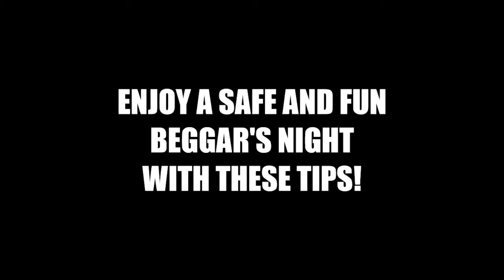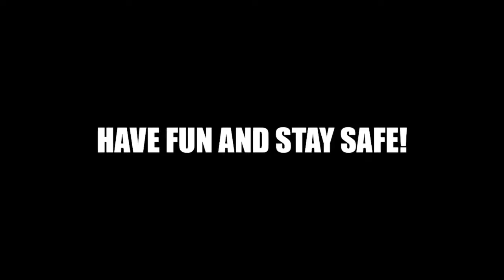Beggar's Night Safety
Let's celebrate Beggar's Night safely this Halloween! Be sure to socially distance and enjoy some Do's and Don'ts from the City of Clive.

Beggar's Night will be held in the City of Clive on Friday, October 30.